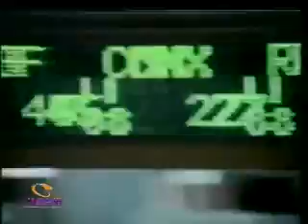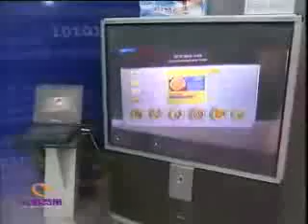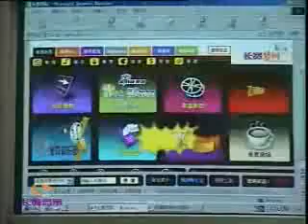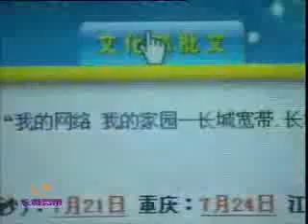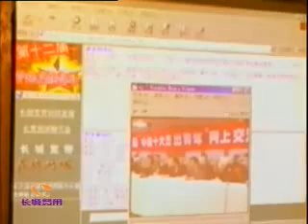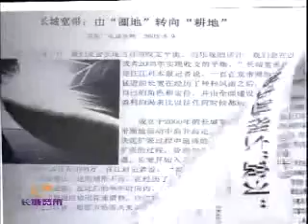长城宽带网络服务有限公司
长城宽带 -- 中国推行互联网宽带服务的先行者
　　长城宽带网络服务有限公司（以下简称"长城宽带"）成立于2000年4月，是由长城科技股份有限公司（H 股上市公司）、中国长城计算机深圳股份有限公司（A股上市公司）、深圳长城开发科技股份有限公司（A股上市公司）联合投资设立的高科技网络公司，注册资金1亿元人民币。2002年5月，中国中信集团公司以50%参股方式入资长城宽带，公司注册资本增至6亿元人民币。2005年8月，长城集团并入中国电子信息产业集团，长城宽带在中国电子信息产业集团和中国中信集团两大股东强有力支持下，公司实力得到进一步增强。长城宽带公司总部设在北京，在全国33个城市下设分子公司。
　　在信息化革命浪潮席卷全球之际，长城宽带以新世纪高科技发展为契机，致力于以新一代以太网技术为基础的宽带网络建设。经过六年多的发展，长城宽带已经成为全国最大的非基础电信运营商。截止到2005年底，长城宽带拥有覆盖全国80%城市以上的"奔腾1号"骨干网资源的支持，并建成了覆盖全国33个大中城市的宽带网络，覆盖家庭及单位客户达500万户，投资规模逾百亿元。
　　作为民族电子信息产业的重要一员，我们直接感受到来自党和国家领导人的支持与关怀，这转化成为我们凭借自身优势，为客户提供更高质量服务的巨大动力。
　　Great Wall Broadband Network Service Co., Ltd. (GWBN) was founded in April 2000, jointly invested by Great Wall Technology Co., Ltd. (H stock listed company), China Shenzhen Great Wall Computer Co., Ltd. (A stock listed) and Shenzhen Great Wall Kaifa Technology Co., Ltd. (A stock listed). The company's original registered capital is RMB100 million. After China International Trust Investment Company (CITIC)'s purchase of 50% of the company's stock in May 2002, that amount increased to RMB600 million. Great Wall Group merged with China Electronics Corporation (CEC) in August 2005, thereafter, with the help and support from both CEC and CITIC, GBWN's fundamentals have been significantly enhanced.
　　Headquartered in Beijing , GWBN has 29 branches and 15 subsidiaries all around China . By the end of 2005, GWBN has obtained the support from the "Pentium One" backbone network which covers more than 80% of Chinese cities, and has spread its broadband network into 33 large and medium sized Chinese cities, possessing more than 5 million network users, with approximate total investment of more than RMB10 billion. With more than six years' development, GWBN has become the largest residential network operator in China and obtained the National Internet Bar License for chain operation across China .
　　While the global information revolution is prevailing, GWBN avails herself of this opportunity and devotes herself to the Ethernet-based broadband network construction.
　　As a domestic stationed network operator with great influence and huge development potential, GWBN has been obtaining abundant support from the Chinese governments, which in turn becomes the propellant for us to better serve our customers.
　　我们的历程
　　·2000年4月3日，长城宽带网络服务有限公司正式成立。
　　·2000年10月，长城宽带参加第二届深圳高交会，成为展会亮点。此后，长城宽带在业内受到高度关注，被誉为中国推行互联网宽带服务的先行者。
　　·2001年5月，长城宽带第一个宽带社区开通运营。
　　·2002年5月，中国中信集团公司入资长城宽带，公司注册资本由1亿元人民币增为6亿元人民币。
　　·2003年5月15日，长城宽带获得中华人民共和国文化部批准，在全国开展"长城网络文化家园"全国性互联网上网服务经营场所连锁经营。
　　·2003年7月，长城宽带与中国联通召开新闻发布会，共同宣布结成战略合作伙伴。之后，长城宽带和更多的基础电信运营商达成深层次合作。
　　·2005年8月2日，国务院国有资产管理委员会公告：中国长城计算机集团公司并入中国电子信息产业集团公司。长城宽带的股东实力增强，长城宽带的发展有了更大的潜力和动力。
　　·2005年，长城宽带将2005年定为"长宽末端服务战略年"，预示长城宽带从宽带接入服务提供商向综合信息服务提供商全面转型